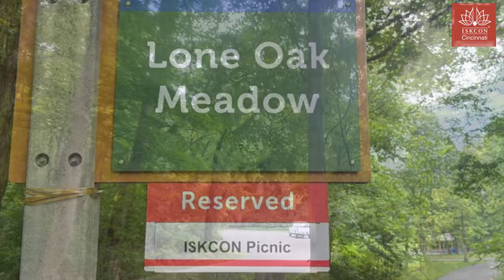ISKCON Cincinnati Annual Picnic 2024 at Sharon Woods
ISKCIN CINCINNATI (Address)
8800 Governors Hill DrCincinnati, OH 45249

Please join us every Saturday from 5pm to 8pm in the evening for weekly Satsang Program.

Program Details:
4:30 PM - Deity Setup
5:00 PM - Kirtan & Bhajan
5:30 PM - Spiritual Discourse (in English). Hindi Translation will be done during the session. Bhoga offering will be done during the session
6:30 PM - Sandhya Aarti
6:45 PM - Tulasi Aarti
7:00 PM - Nrsimhadeva Prayer
7:15 PM - Announcements and Prasadam Prayer
7:30 PM - Sumptuous Vegetarian Prasadam (sanctified vegetarian food) and cleanup

Please note: We will have classes for kids going on in parallel during the Spiritual discourse - Dhruva class (1st to 6th graders) and Parikshit class (For youth from 7th grade onwards). Children must be supervised by adult(s) at all times.

Thank You | Yours in Service | ISKCON Cincy